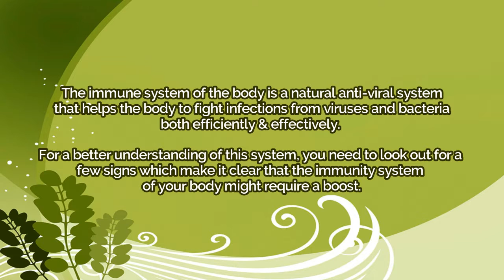Why your Body Might need an Immunity Boost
The immune system of the body is a natural anti-viral system that helps the body to fight infections from viruses and bacteria both efficiently & effectively. For a better understanding of this system, you need to look out for a few
signs which make it clear that the immunity system of your body might require a boost.